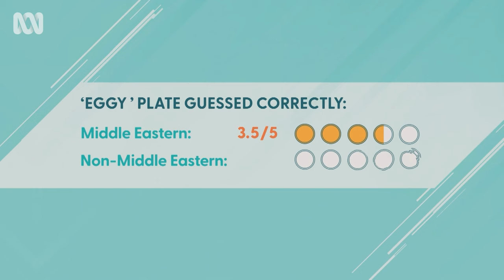Why are Arabic people sensitive to smells on plates? | WTFAQ | ABC TV + iview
Alex Lee investigates a very peculiar viewer question and finds some interesting theories behind the 'Zankha' smell in Arabic cultures.

In this season of WTFAQ...
You ask. We answer. WTFAQs crack team of presenters hit the sweet spot where comedy meets inquisition to answer the questions that have sparked curiosity in the minds of our audience for far too long.

Stream now on ABC iview: ab.co/ABCiview